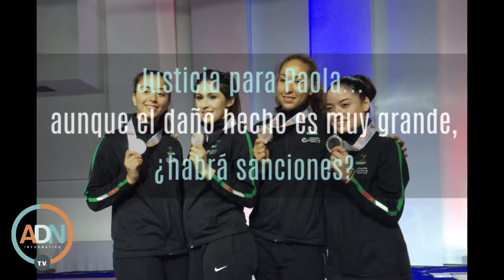Justicia para Paola Pliego